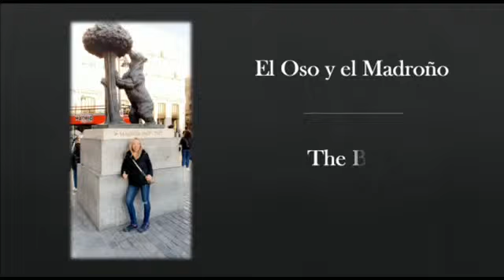Madrid - Spain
The video includes places I visited in Madrid, Spain such as : Sabatini Gardens
Debod Temple
La Almudena Cathedral
The Royal Palace
The Royal Kitchen
The Prado Museum
Plaza Mayor
Puerta del Sol
The Bear